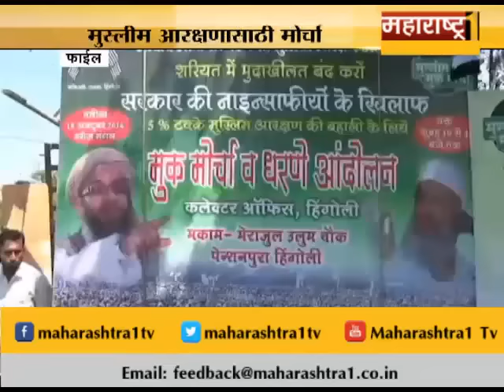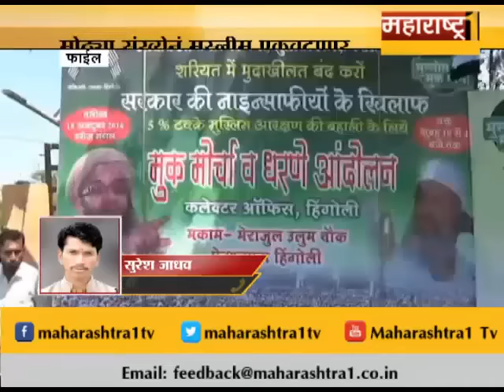बीडमध्ये आज मुस्लिम समाजाचा मूकमोर्चा